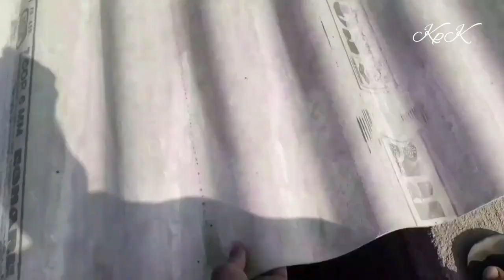amazing house A-Z full settings// এডবেস্টার কিভাবে লাগানো হয় পুরো সেটিং